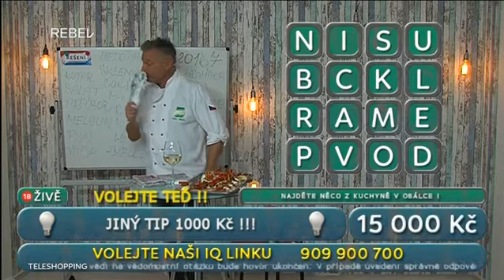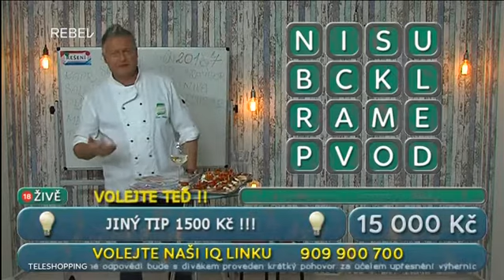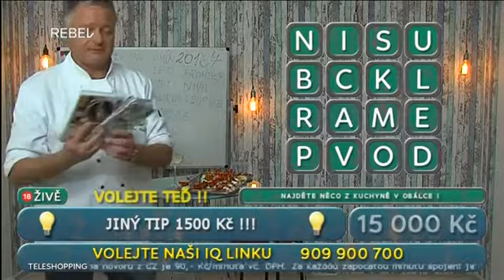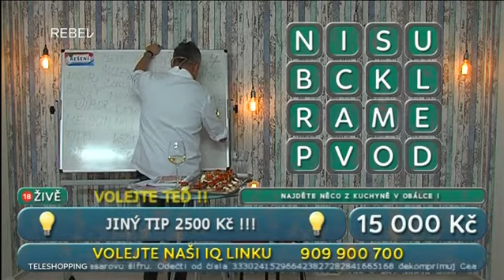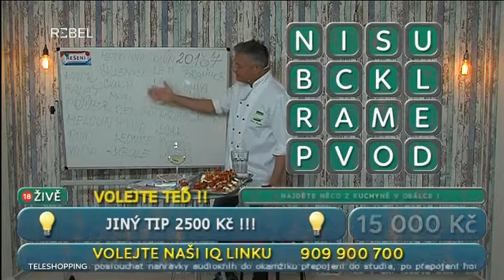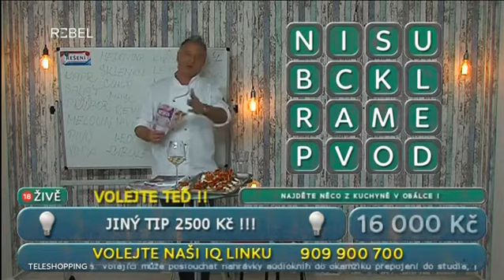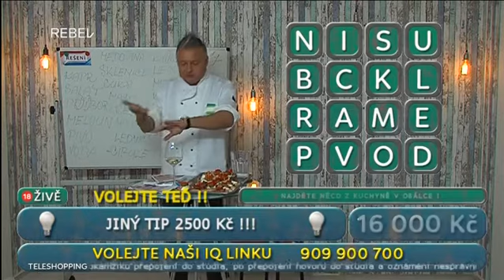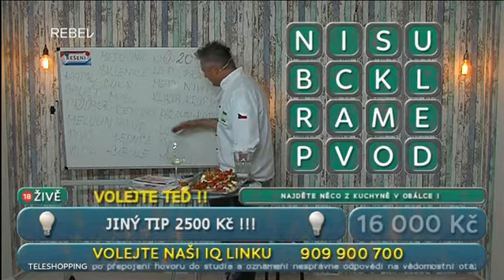IQ kvíz - Karel (31.12.2016/1.1.2017)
Pořad / Show: IQ kvíz
Moderátor / Host: Karel Havlíček
Kanál / Channel: Rebel, Kinosvět, Relax
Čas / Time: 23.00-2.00